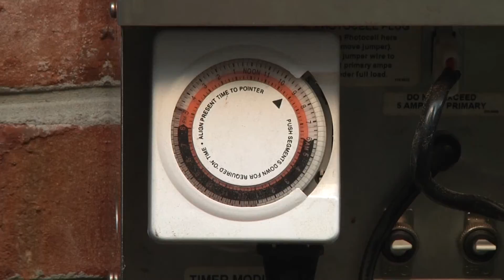Coastal Gardener October 2013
The October 2013 edition of Coastal Gardener focuses on laying out a new landscape at the Bradley Drive entrance to the Arboretum, preparing for new plantings and lighting your garden up for evening enjoyment.